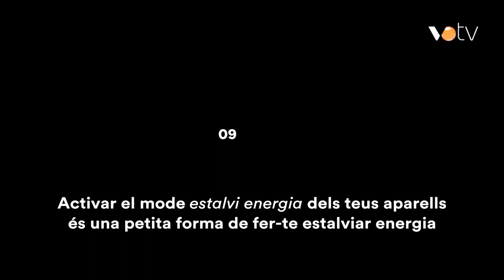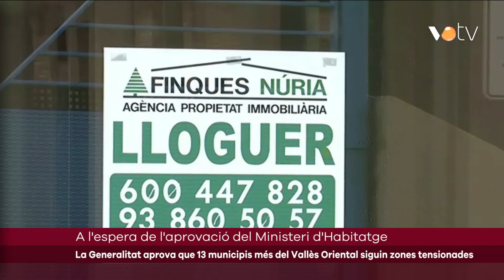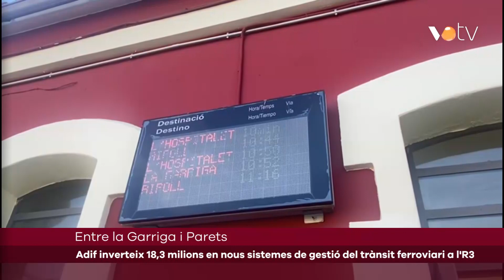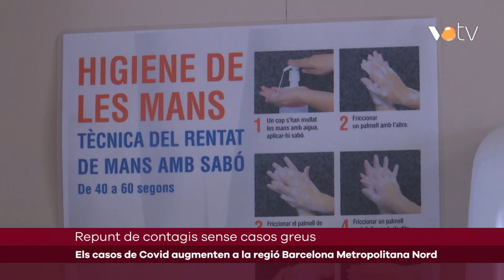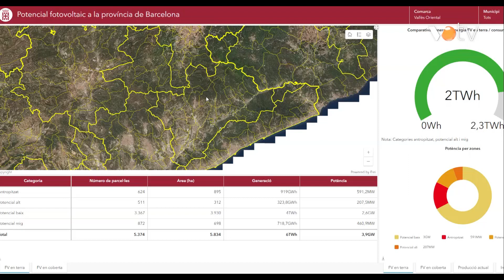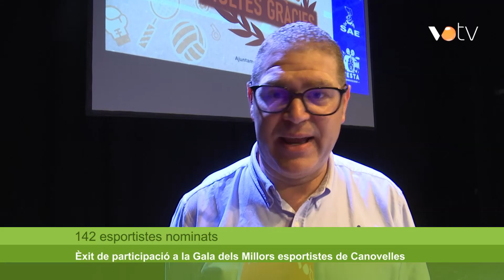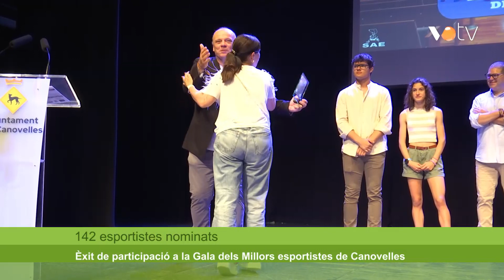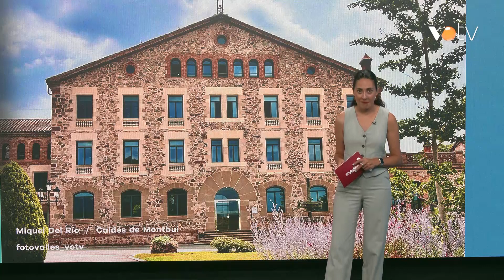VOTV - Infovallès - 3 juliol 2024